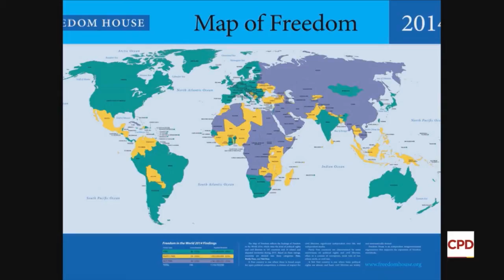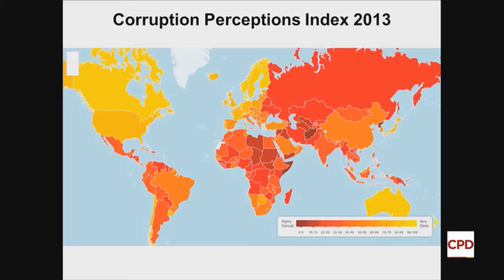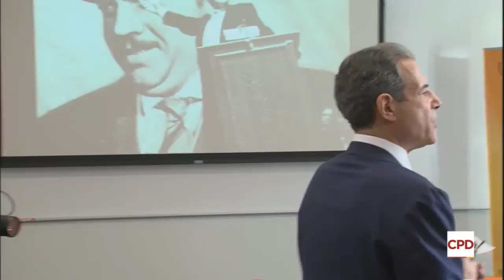Under Secretary Richard Stengel "Why We Need to Harden Our Soft Power"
U.S. Under Secretary of State for Public Diplomacy and Public Affairs Richard Stengel speaks about the challenges, and opportunities, of conducting public diplomacy in a complex, hyper-connected world.

The former managing editor of Time Magazine, Under Secretary Stengel visited the USC Center on Public Diplomacy at the Annenberg School for Communication and Journalism on October 15, 2014.